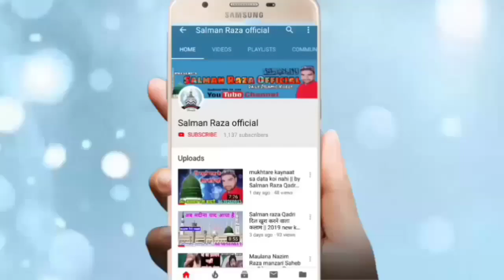Nafarman Aulad Ke Liye wazifa || Aulad ko farmabardar banane ka wazifa Mohd. Farukh Raza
Hi,

nafarman Aulad Ke Liye wazifa Pyare doston jinki Aulad Apna man Baap Ka Kahana Nahin Manati hun unke liye yah wazifa Durust Hai
Aulad ko farmabardar banane ka wazifa

अपनी नात या तक़रीर रिकोर्ड कराने के लिए सम्पर्क करें या
फिर यू ट्यूब पर अपलोड कराने के लिए सम्पर्क करें हमारा